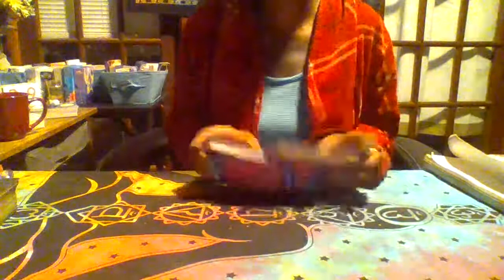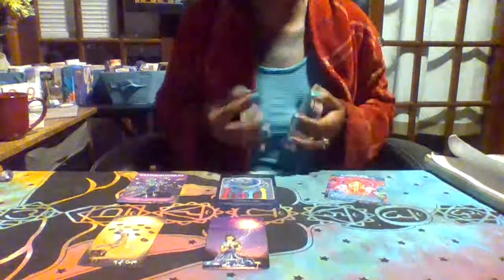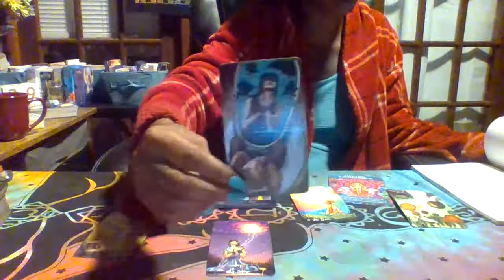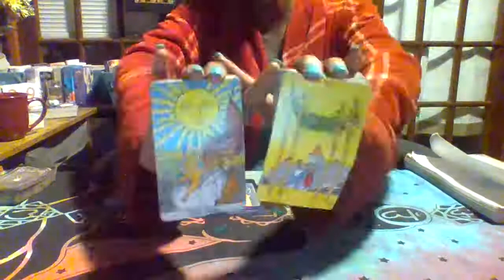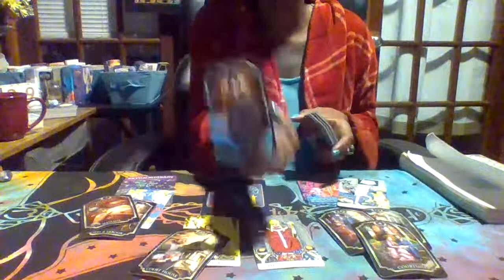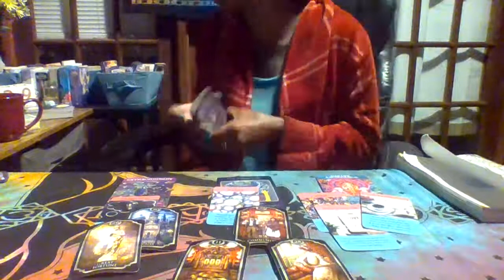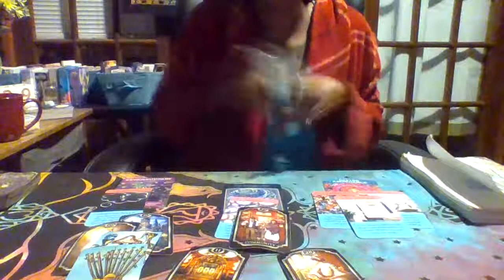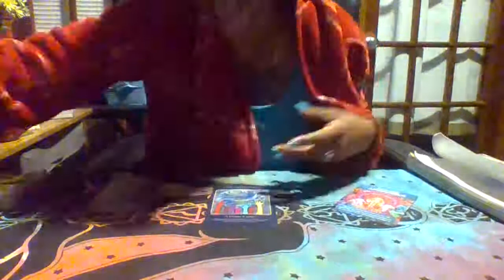✅💸N. Node in Virgo Messages💸✅ Be Courageous & A Leader - Employed, Self Employed or Unemployed ♍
Facebook: Let Me Be Your Energy